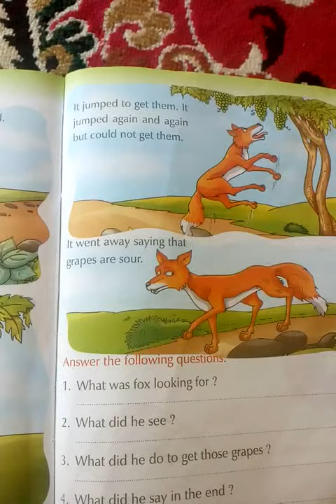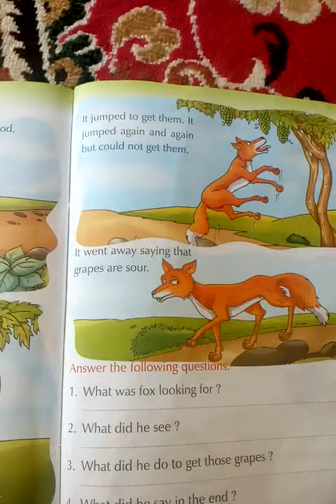Topic:- The fox and the sour grapes..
Subject:- English        Class:- U.K.G.